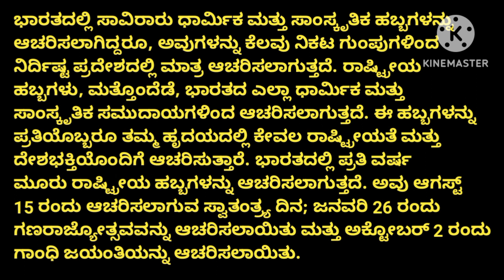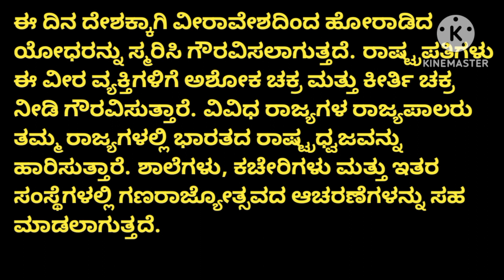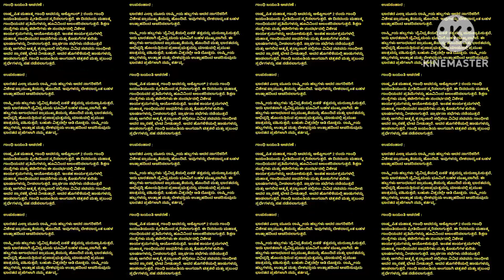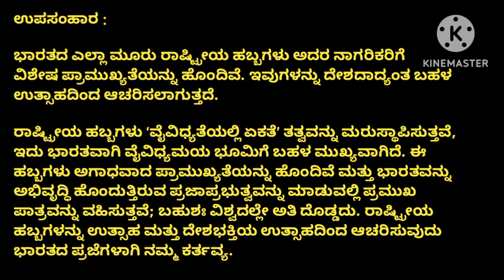ರಾಷ್ಟೀಯ ಹಬ್ಬಗಳ ಕುರಿತು ಪ್ರಬಂಧ|Rashtriya habbagala mahatva prabandha |Essay writing in kannada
ರಾಷ್ಟ್ರೀಯ ಹಬ್ಬಗಳ ಕುರಿತು ಪ್ರಬಂಧ|Rashtriya habbagalu mahatva prabandha|Essay writing in kannada